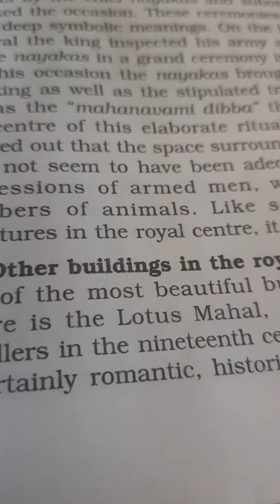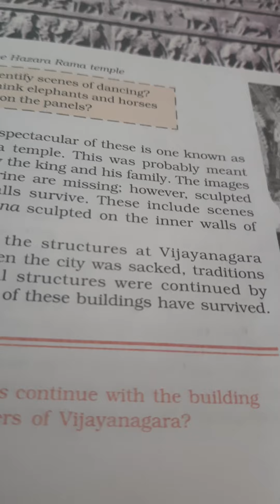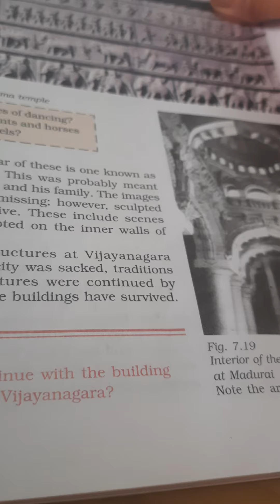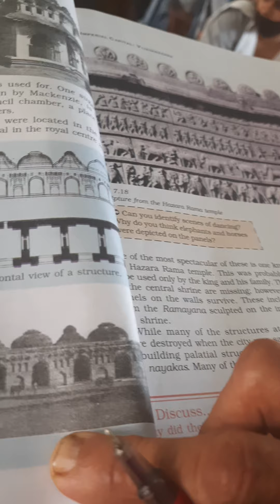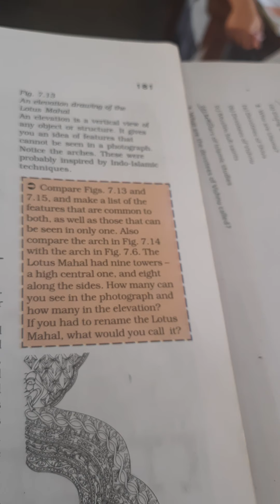Other buildings in the Royal center page182 to184/class 12th